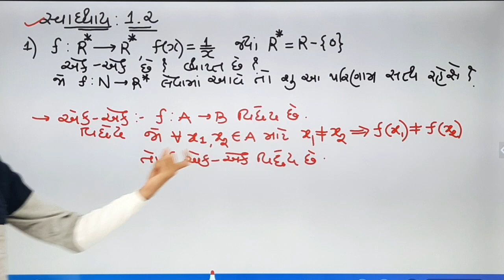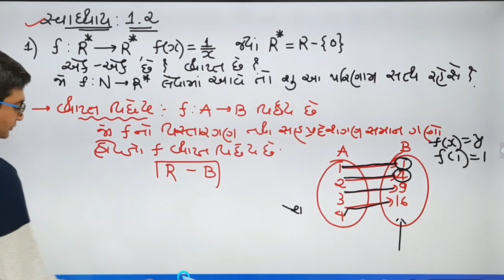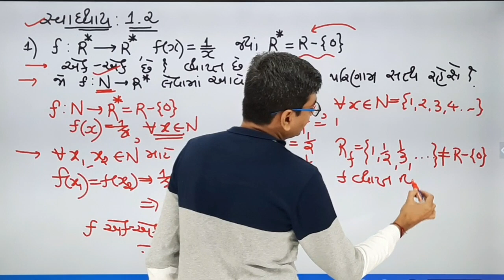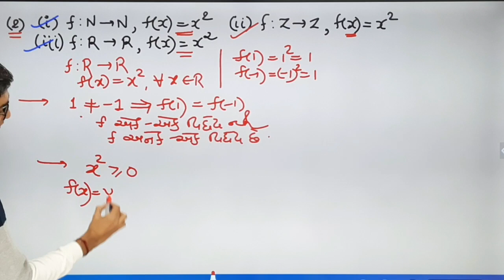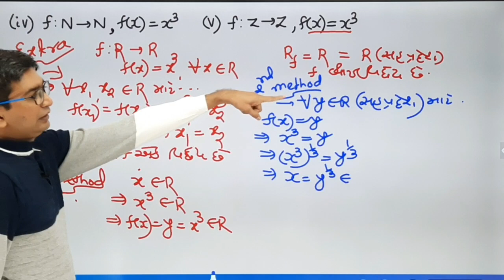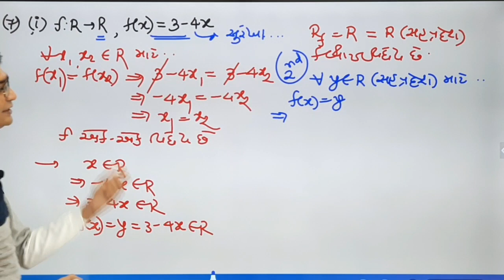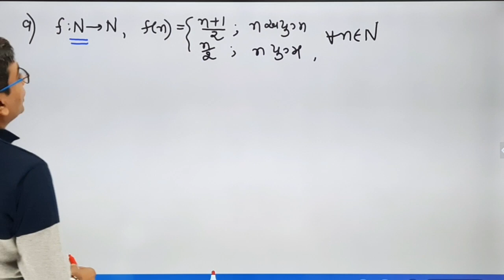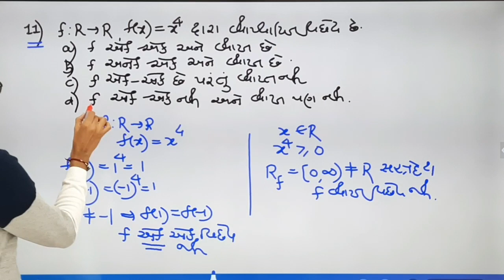MATHS || Std 12 || CH 1 || V-7 || સંબંધ અને વિધેય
Teacher of Tapovan School Rajkot
સંબંધ અને વિધેય